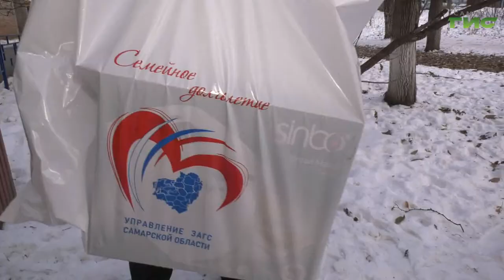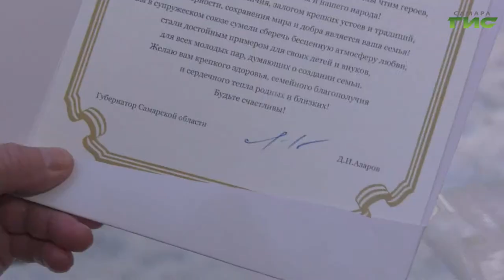В Самаре прошла акция для поддержки крепких и дружных семей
"Мой выбор – Моя страна! Моя семья!". В Самаре прошла акция для поддержки крепких и дружных семей. 100 юбиляров совместной жизни приняли поздравления от сотрудников ЗАГСа и властей региона. С одной из семейных пар, познакомилась Мери Елчян.